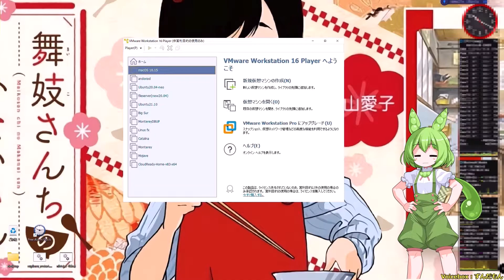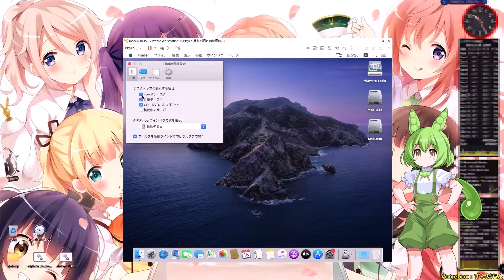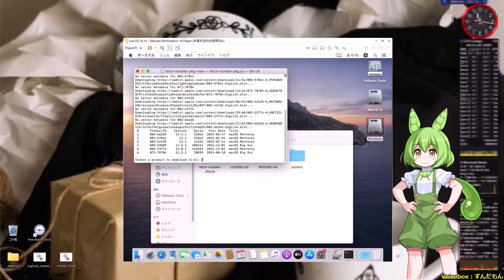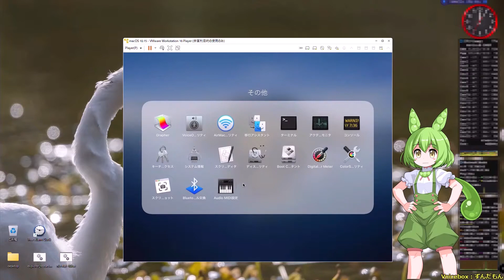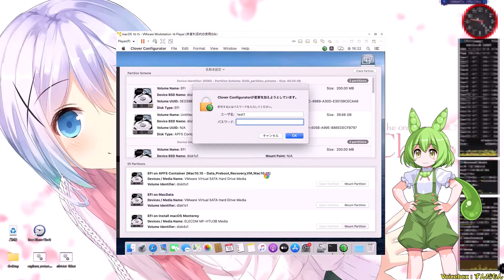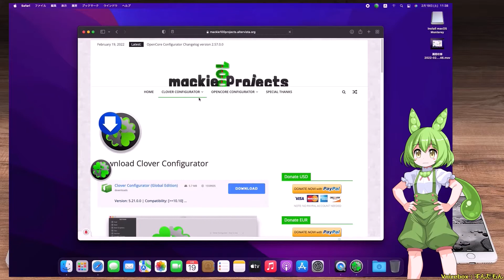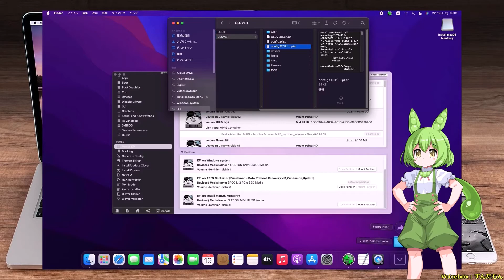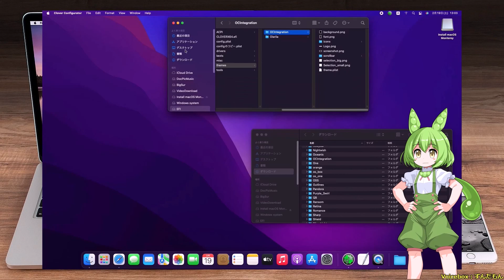ずんだもんの夢のHackintosh その１とりあえず実機でうごくHow to make Hackintosh No.1 clover-MaLd0n-Generic(No USB Setting)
ずんだもんが超ゆっくりハッキントッシュの作り方を教えます。（夢）
コメットレイクでMontereyが動きます。(しかし、USBポートの設定はまだです）
今回は実機編その１。
（検索語：Hackintosh、ハッキントッシュ、Windows,Mac）
ターミナルの打ち込む、インストーラ作成のコマンドは以下の通りです。
sudo /Applications/Install\ macOS\ Monterey.app/Contents/Resources/createinstallmedia --nointeraction --downloadassets --volume /Volumes/USB

Alphaさんとの提携
Walking the Hackintosh (2):How to make and install:Hackintoshの歩き方（２） ハードウェアとインストール

(SELECT ENGLISH SUB)
Zundamon will teach you how to make hackintosh. (　with slow easy expain in like-Dream)
Monterey is now running on Comet Lake.(But I haven't set up the USB port yet)
This time it's the actual machine part 1.
(Search words: Hackintosh, Hackintosh, Windows, Mac)
The command to create the installer is as follows.